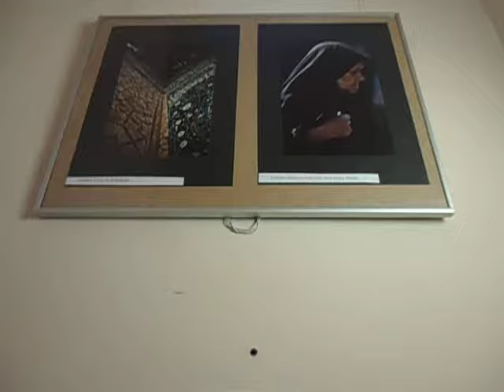DAMY RADĘ,GDY MAZUR ZA DORADZANIE NA STRONĘ PEPICZKÓW PRZEPĘDZIMY I PO LICHWIE!!!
ODCIENIE SĄ TU BARDZO CIEKAWE! GDZIE NIE MA MIŁOŚCI,TO ŻADNA WIEDZA NIE MA WARTOŚCI//PUSTE I PRÓŻNE SŁOWA U LOCH NA ROZRODZIE 500+!!! PAŃSTWO DA//SPANIE ZA DARMO NAUKA ZA DARMO WSZYSTKO ZA DARMO,GDY LIDKA MUSIAŁA ODPRACOWAĆ KIEDYŚ,A DZIADUKI CHCĄ I CHCĄ//! DZIKA REPRYWATYZACJA MIESZKAŃ!/ZŁODZIEJE MIESZKAŃ//AFERA W WARSZAWIE!CWANIAKI MUSZĄ SPORO SIĘ UCZYĆ,ABY NABRAĆ KOGOŚ? TAK!!